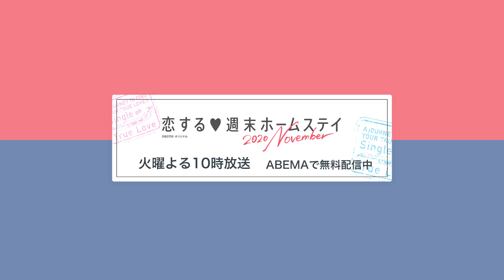㊗️なのかじ結婚！ぶっちゃけ裏話聞いちゃいます💗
恋する♥週末ホームステイ出身の人気カップル「なのかじ」が、11月22日に結婚！！👏💒💗

結婚の裏エピソード、根掘り葉掘り聞いちゃいます❣️🤫

◆【ABEMAプレミアム】再登録で"全員"６ヶ月無料！
条件クリアで全員にキャッシュバック💰